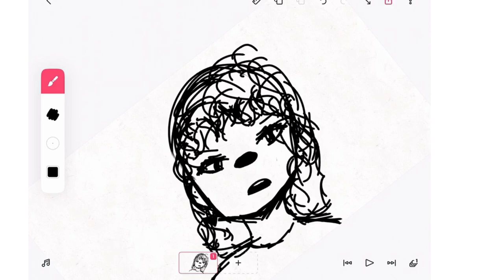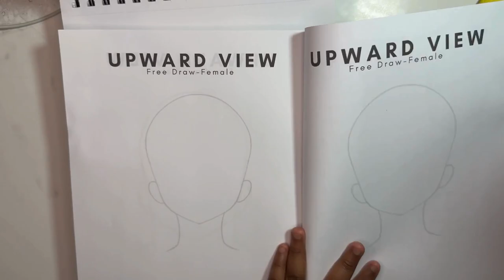Hunters May Drawings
Hey Folks! Join Hunter, a novice who is eager to hone her drawing skills this month. In this video, she shares her progress and reflects on how she can improve her artwork. Whether you're an adult looking to get back into drawing, a teen exploring your creative side, or a kid who loves to doodle, there's something